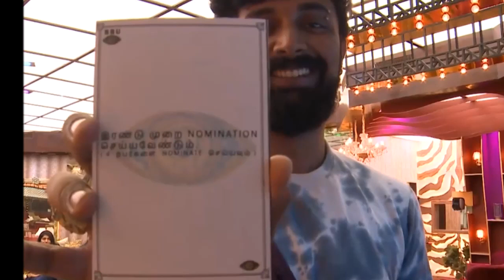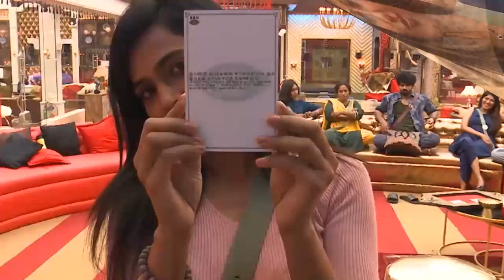BB Ultimate | 14th February 2022 - Promo 3